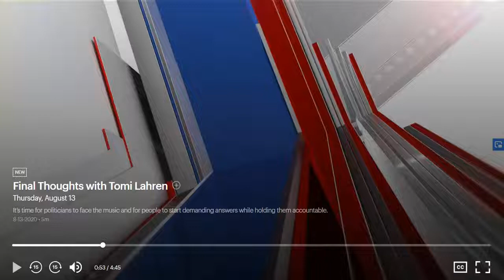TOMI LAHREN /SHREDS Nashville Mayor FOR PLAYING POLITICS WITH LIVES COMPARES NASHVILLE TO CALIFORNIA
TOMI LAHREN FOX NATION WITH FINAL THOUGHTS.